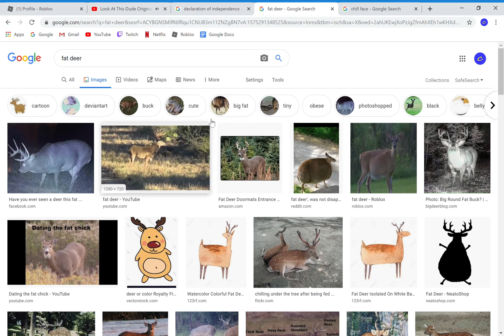look at dis kid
THIS KID!